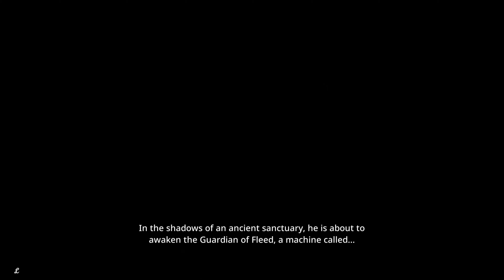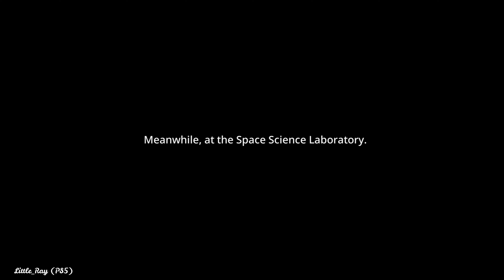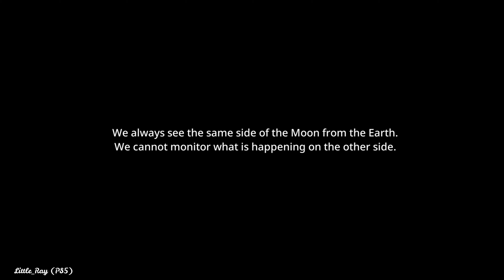UFO Robot Grendizer Deluxe Edition: The Feast of the Wolves (Episode 1 - Girugiru) 2160 4k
Get ready to experience an unforgettable adventure with Grendizer, the famous giant robot. This action/adventure game adapted from the cult animated series will immerse you in the heart of the universe of its creator, Go Nagai, and will give you the chance to pilot the most powerful of robots and fight the forces of evil.

After Planet Fleed is destroyed by the Empire of Vega , Prince Daisuke takes refuge on our planet. Taken in and adopted by Genzo Umon, he lives at the Shirakaba Farm. While Vega's invasion of Earth is imminent, Daisuke will defend the planet Earth with the help of Grendizer, the titanic robot hidden deep inside Genzo Umon's observatory. With the help of Koji Kabuto, the prince of Planet Fleed will constantly repel Vegans' attacks and fight his terrible robots, the Monstronefs, which were sent to destroy him.

Play as Daisuke and his colossal robot while fighting in epic battles with multiple gameplays: Piloting the Spazer (flying module where Grendizer is housed), vertical shoot-them-up in the Koji Kabuto's TFO, and 3rd person action/combat by controlling Grendizer. Use his iconic and devastating attacks to destroy the terrifying Monstronefs and save the earth.

Find yourself in Daisuke's shoes and meet many essential characters during dialog sequences in the iconic environments of the series, which was so diligently reproduced in accordance with the designs of the original series.
And finally, earn experience points while completing missions to achieve new abilities and upgrade your powers.